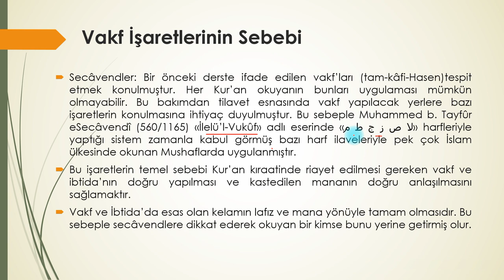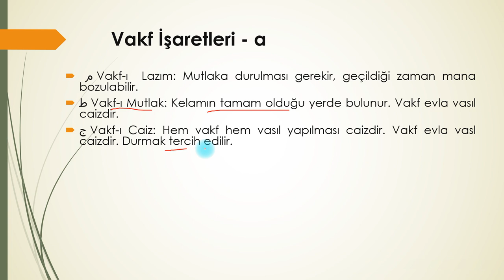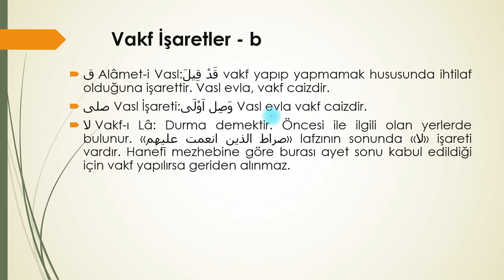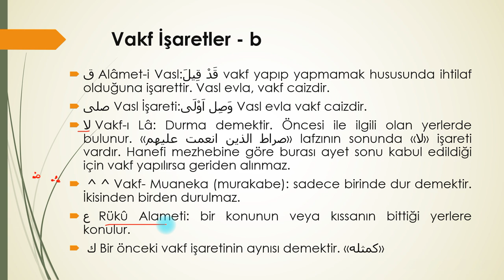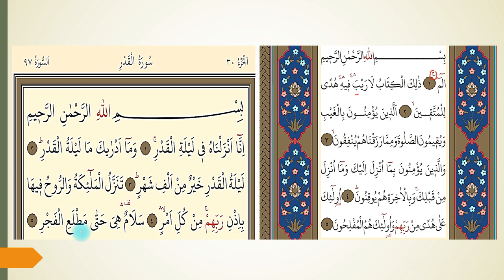Vakf İşaretleri | Secavendler | Kur'an Okuma Esasları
Bu videomuzda Mushaflarda yer alan vakf işaretlerini ele aldık. Geliştirdiği sistem Müslümanlar nezdinde kabul gördüğü için secavend diye isimlendirilen vakf işaretlerini Muhammed Tarfur es-Secavendi geliştirmiştir. Daha öncesinde vakf ve ibtida'nın kolay anlaşılması için farklı alimler tarafından da benzer sistemler yapılmıştır.